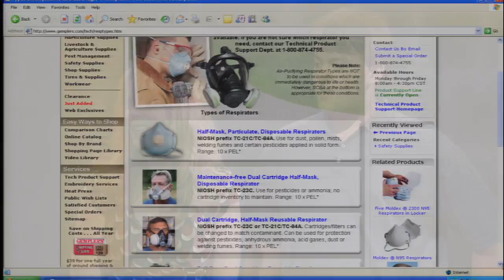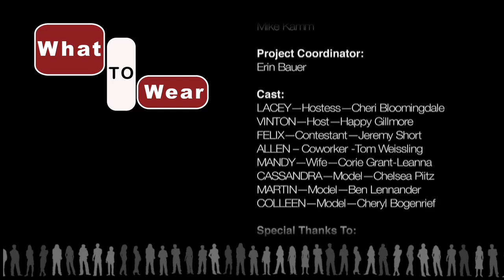What to Wear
This parody of the reality show "What Not to Wear" demonstrates proper personal protective equipment to wear when applying pesticides.